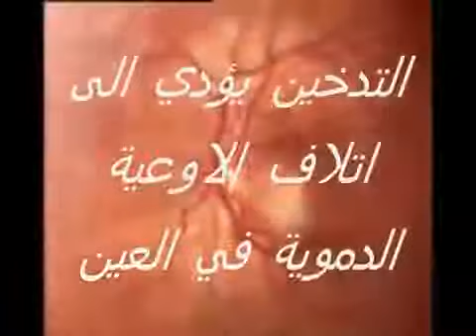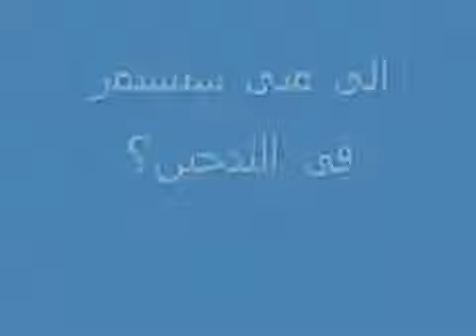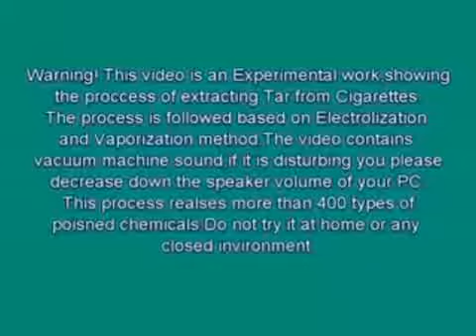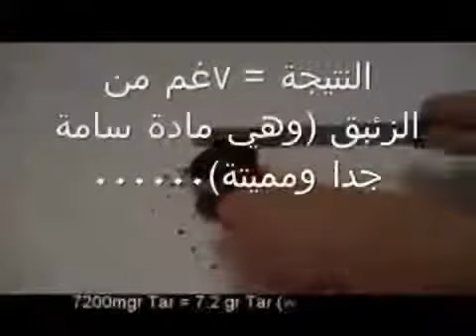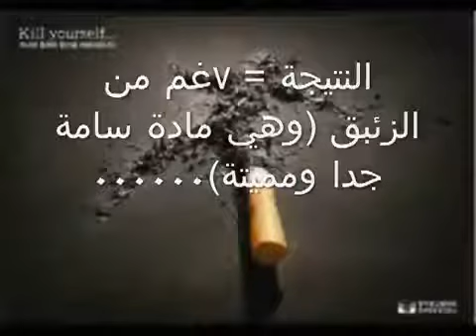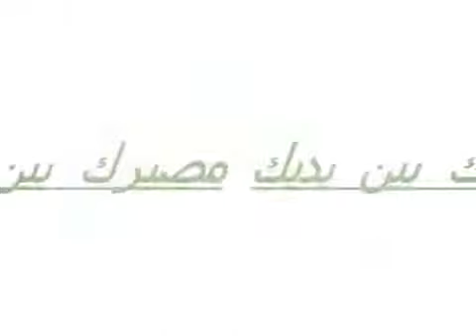لا للتدخين المدمر....صحة ومال ودين